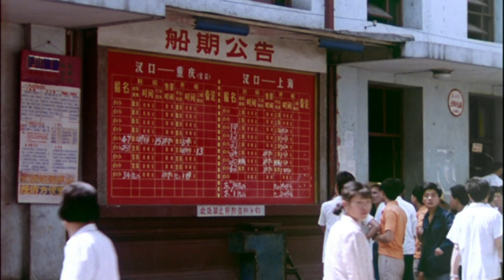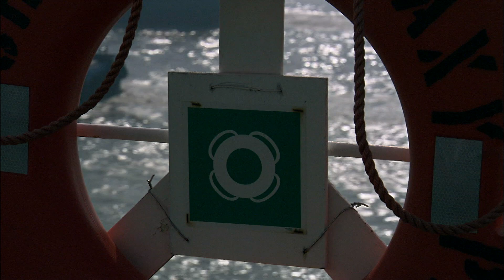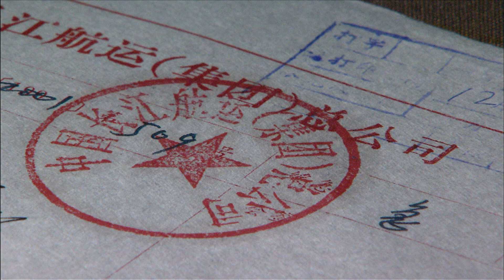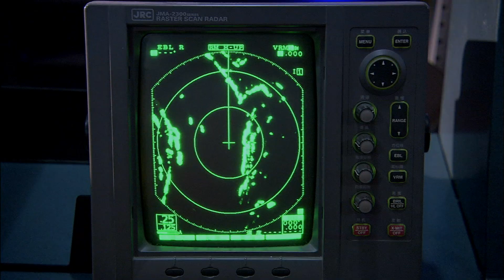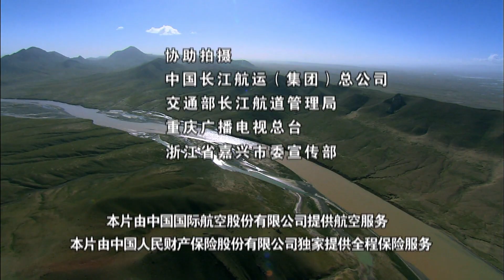《再说长江》第12集 - 行走江上 Recovering The Yangtse River EP12【超清】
【剧情简介】
该片通过真人、实事来表述长江的现状与历史性的变化，让被轻纱笼罩着的长江多了几分温暖与震撼。带有思考和情感来看长江，在开阔到生态、人文、发展等多个领域的同时，也多了很多依恋与敬佩、惊奇与乐趣。从以人为主体，以故事为核心的特色表现手法上，揭示出一个更广阔、更鲜活、更生动也更耐人寻味的新时代的新长江。

其实，你知道长江，但可能并不懂她。

【获取更多精美纪录片】